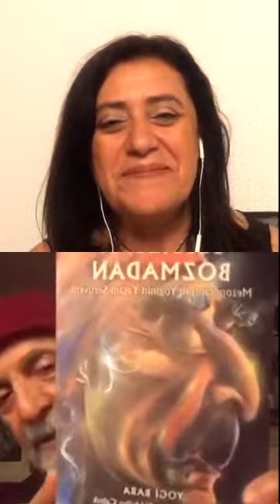YOGA İLE YAŞAMAK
MUKADDES BAŞDİL 'LE HAYATIN AKIŞI - InstaLive 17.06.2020 - Yogi Baba (Adnan Çabuk)